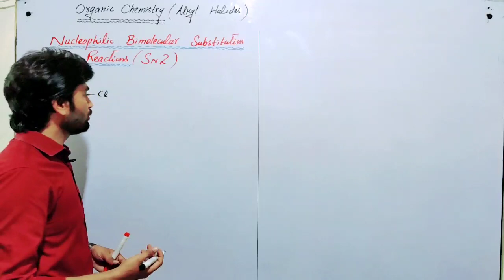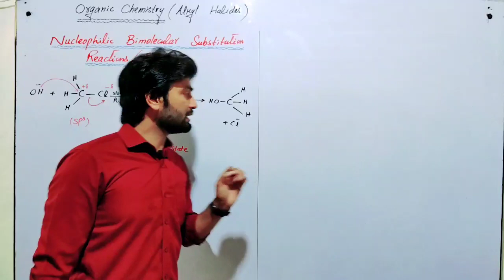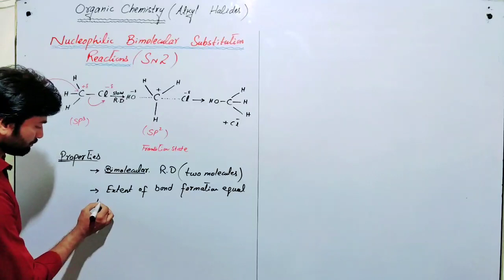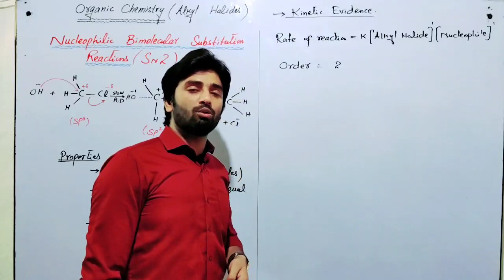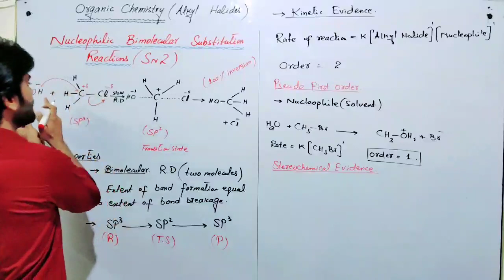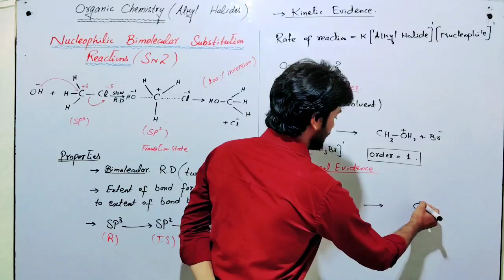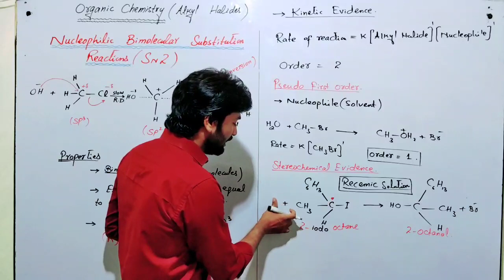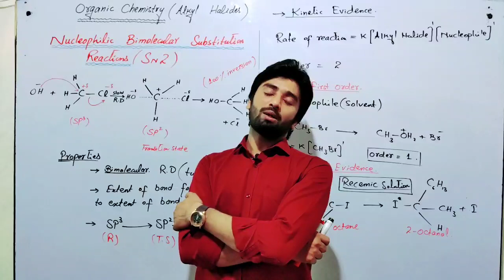Nucleophilic Substitution Reactions | SN2 Reactions with Mechanism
Learning objectives

👉What are SN2 type reactions
👉 Characteristics of SN2 Reactions
👉 Kinetic and Stereochemical Evidences with examples which support it's characteristics